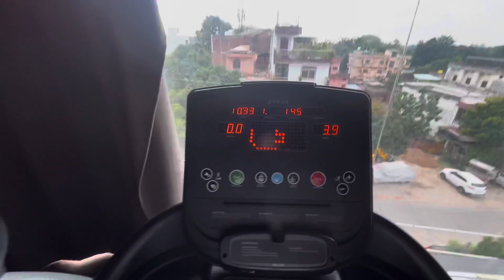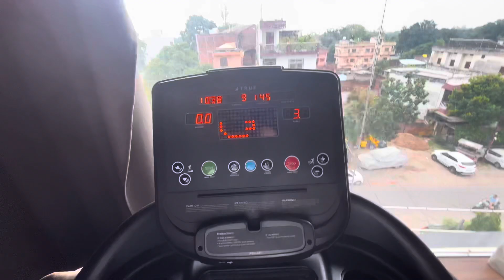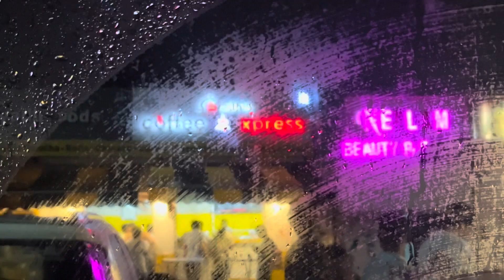My Daily Routine Workout 🏋️‍♀️ || Grand Slam Gym Jhansi || JITENDRA JACKSON VLOG 731